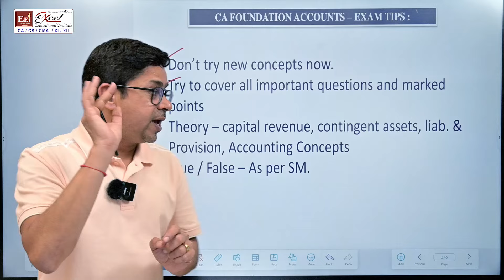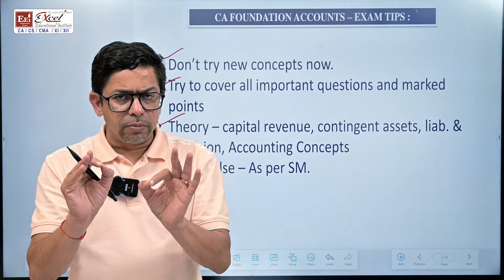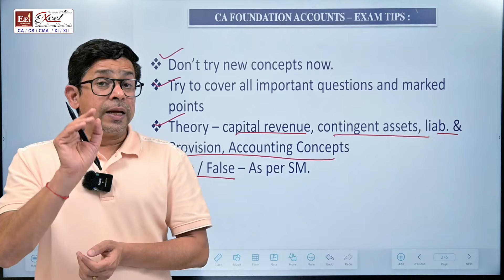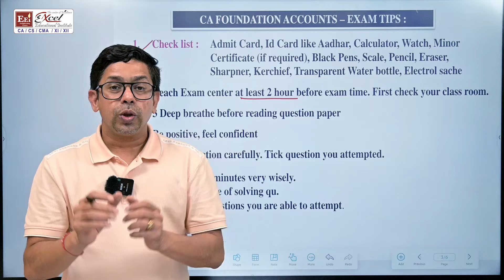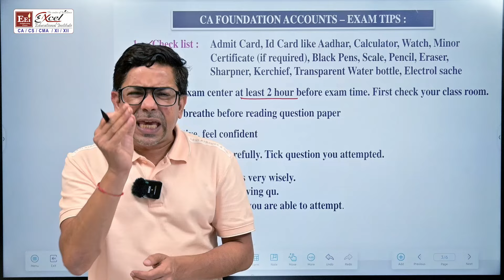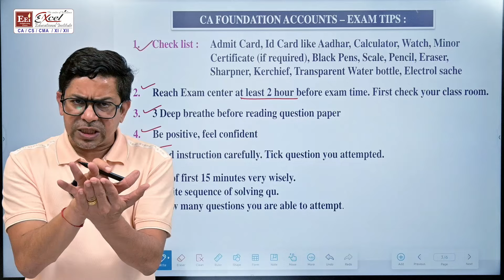CA Foundation September 2024 - Accounting Exam Tips | Must Watch Video | By CA. Praveen Golchha